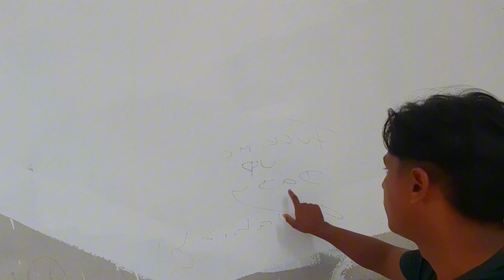kam gardaii yastaii chaldaii xa mero life//BISHAL VLOG//